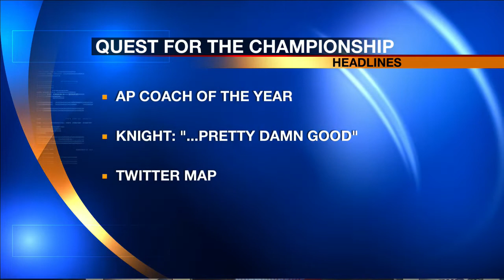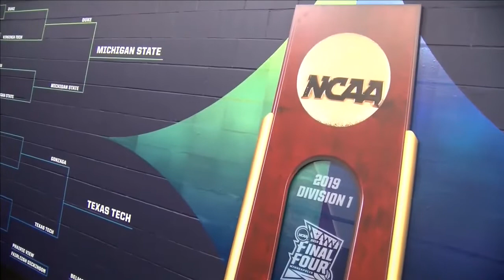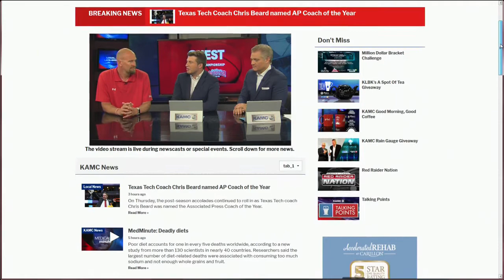Watch Live: Quest for the Championship – Texas Tech in Minnesota for the Final Four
David Collier and Wes Rapaport will report live from Minneapolis, Minnesota along with Bryan Mudd and Eric Kelly in studio.  Among many exciting things today, Coach Beard won the AP Coach of the Year award.